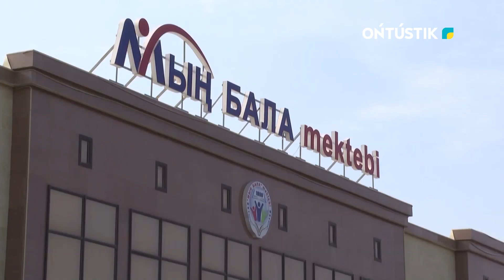Онлайннан - офлайнға: оқушы реакциясы қандай?